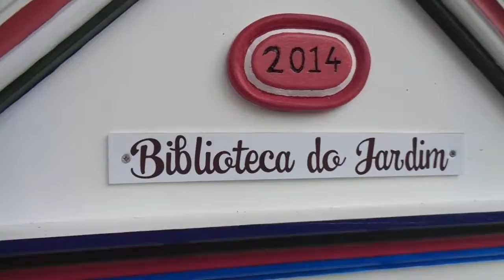isto é muita bom estar aqui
hey hey, bem vinda e bem vindo estou aqui no Negrito à beira mar, está um dia espetacular está um bocadinho de vento mas tá bom.